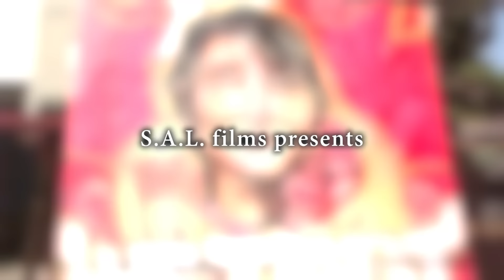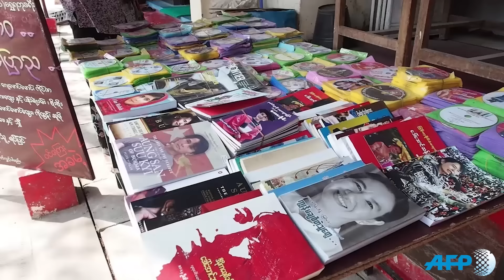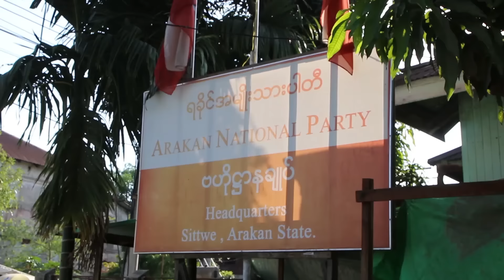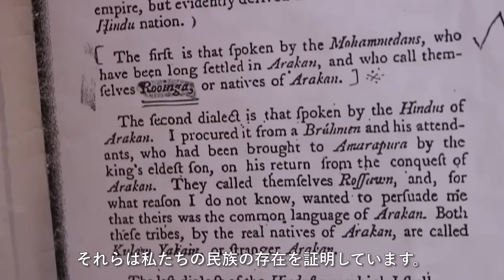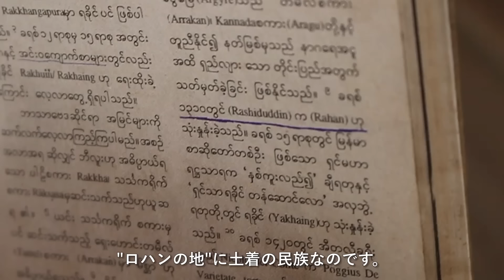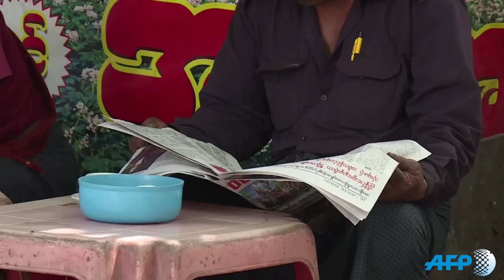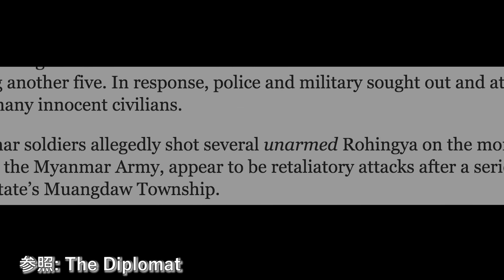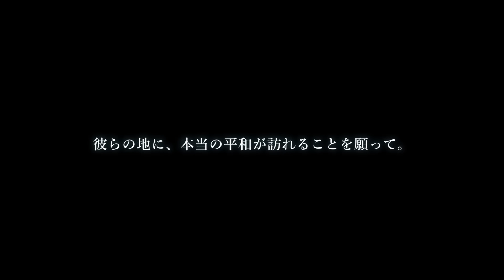『Light up Rohingya』〈ミャンマーラカイン州で隔離される"ロヒンギャ族"の現実〉【English CC】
【『ライトアップロヒンギャ』"Light up Rohingya" (2016)
収容所で暮らすイスラム教徒ロヒンギャの実態を取材したドキュメンタリー。ミャ ンマー西部ラカイン州シットウェでは、 2012年に仏教徒との紛争が起きて以降 15万人あまりのロヒンギャは移動の自由 を奪われている。

▼問い合わせはこちらまで▼

2016年5月、当時慶應大学法学部在籍中の大学生3人で取材。
《企画/編集/撮影》　久保田徹
《取材/撮影》　久保田徹　林直樹　家坂徳二

2016/11/06 Theatre of Peace 3rdにて初上映
【short ver.】
UFPFF (国際平和映像祭) 2016受賞作品

Rohingya Muslim Minority are displaced in internment camps in Sittwe after the day of the violence occurred in 2012. The film gives a clear description of their lives and the hardships that Rohingya people confront.

Director, Camera, Editor / Toru Kubota
Additional Camera / Tokuji Iesaka, Naoki Hayashi